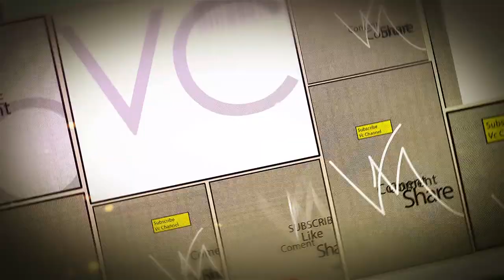VCOUSTIC STUDIOS | ALMIRA ANDANI